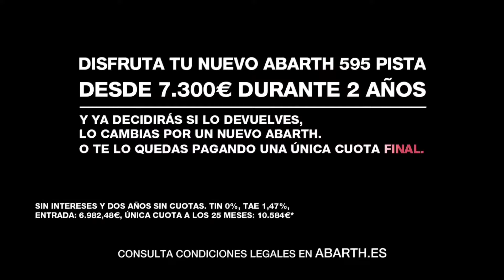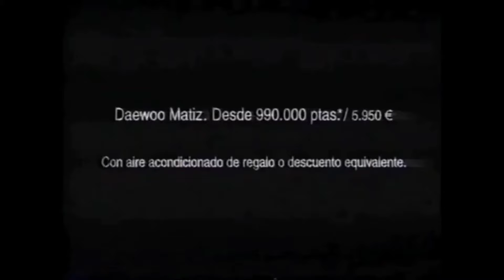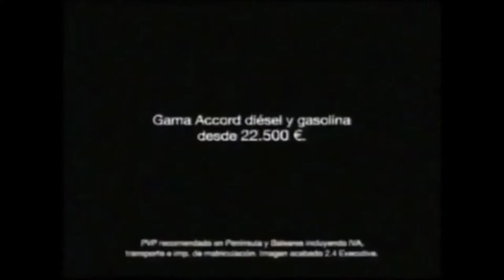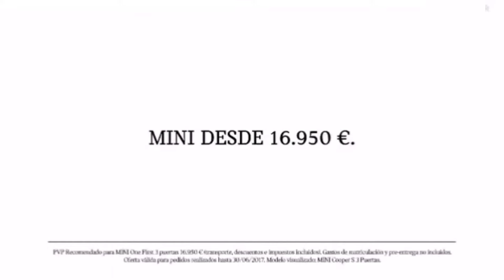Spain Car Sound Logos (Part 4) (The Finale)